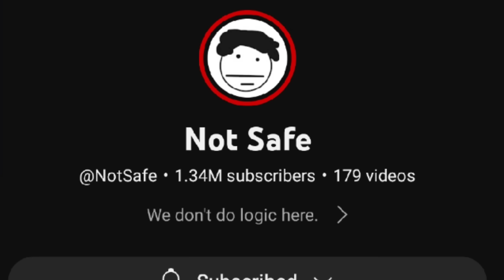Minecraft - ឃ្លាំងបង្ហាញបារមីនៅមុខកាមេរ៉ាសុវត្ថិភាព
+ credit video : @NotSafe